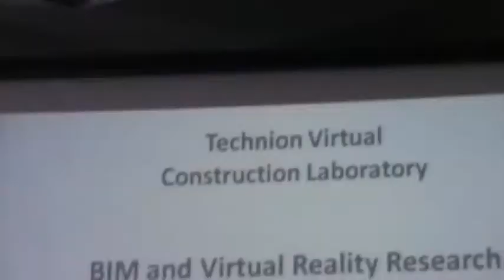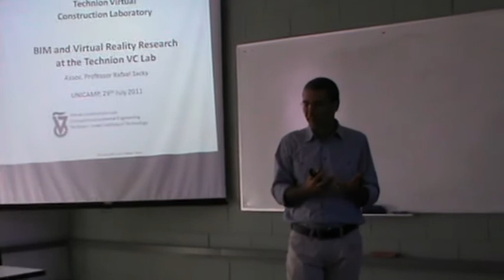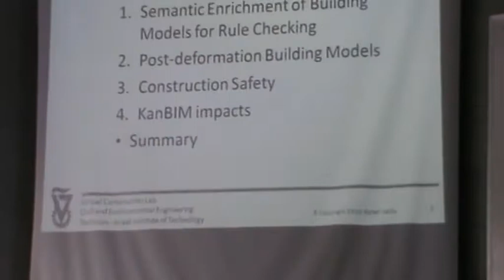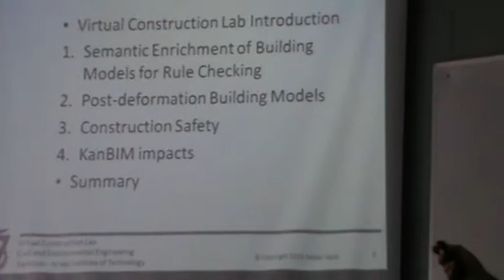Virtual Reality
Rafael Sacks apresenta projeto com virtual reality onde simula condições reais de canteiro para treinamento de procedimentos em segurança do trabalho.
A COORDENAR acompanhou essa palestra na Unicamp.